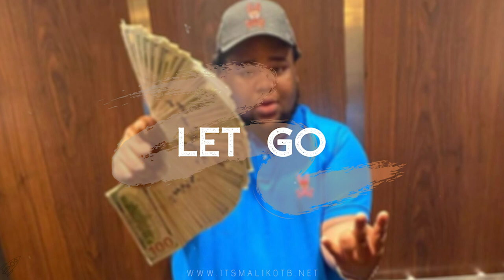FREE Rod Wave Type Beat 2020 "Let Go" Prod.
prod by itsmalikotb + MvneyEvery🚀